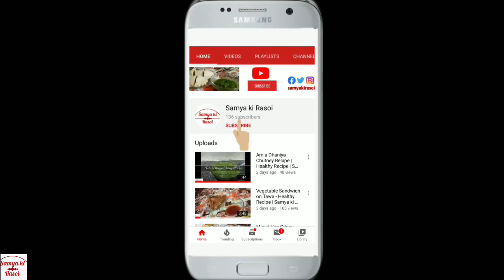Rajasthani Traditional Churma Recipe | Marwadi's Famous Recipe | Churma Laddoo Recipe | SamyakiRasoi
Welcome to "Samya ki Rasoi" channel.

Today's Recipe: Rajasthani Traditional Churma Recipe | Marwadi's Famous Recipe | Churma Laddoo Recipe

Samya's Cooking Diary, samyascookingdiary
Utensil Links
Idli Maker
Bati Oven

Thank you for coming to this channel. I am foodie and love cooking also. My primarily focus on Indian cuisine (Veg Only) . I try to add recipes in easy and best way, so everyone can try.